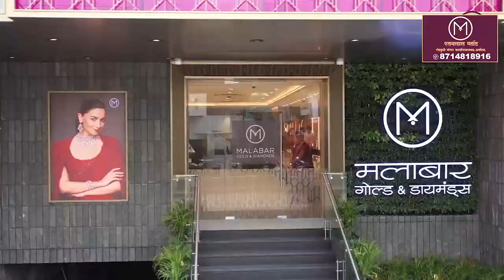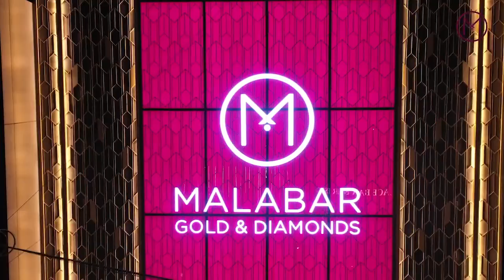सरकारी शाला से अब छात्रों का लगाव,,, छात्रों को मिलेगा अंडा पुलाव